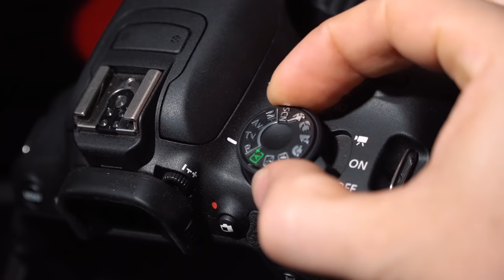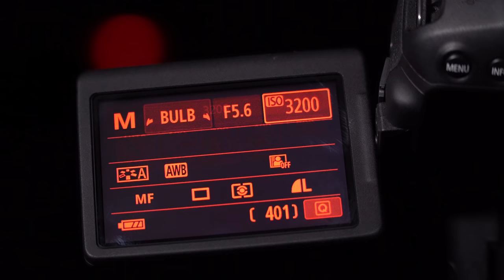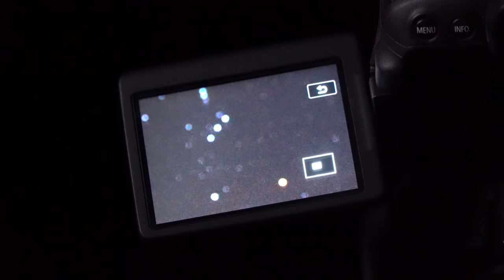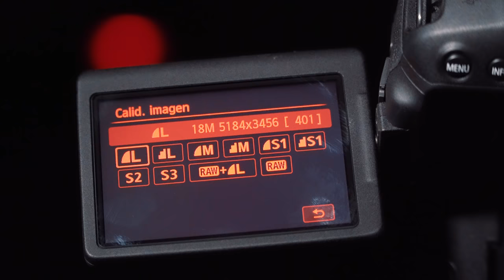Cómo fotografiar las ESTRELLAS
Aprende a tomar imágenes del cielo nocturno

Cámara de Acción
Monitor Cámara 4k
Trípode pequeño
Cage de Cámara

Patrick Moore patrickmooremusic.net